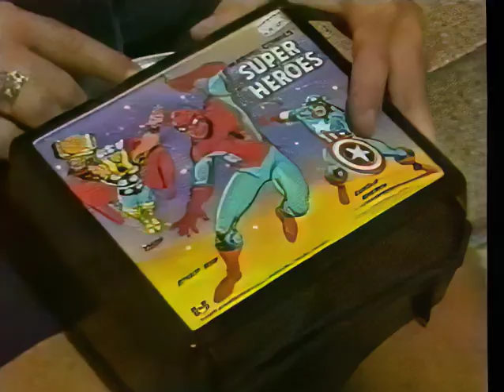Wayne Roberts Special - Hoonay Highs - Poo over Brisbane - 1981 - Segment 6 - Restored with AI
Waynee Poo Roberts - John Miller - Deidre Slack from 4BK 1296am Brisbane Breakfast radio
Restored to 50fps - Source was probably 1" Master - VHS - DVD - MP4 - Restored with AI to Youtube
1) The BO band play studio 1 at BTQ7
2) "Flexi-time"